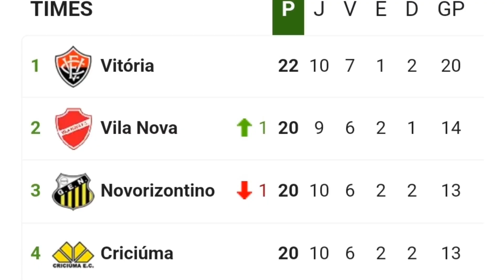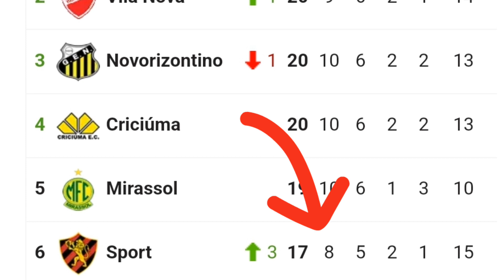Vitória ver ADVERSÁRIOS encostarem na PONTA da tabela - goleiro vai Estrear? tudo isso é muito mais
⛔️ respeitamos as diretrizes da plataforma